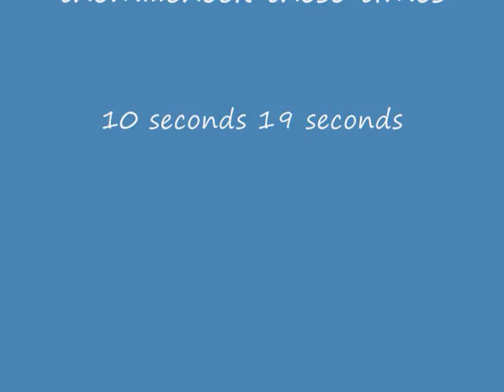Diagnose a 15hp Evinrude Misfire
A member on my site sent me this video to help diagnose his problem.  I have shorted the video to show only the misfire, not the continued operation of the engine.

TMD